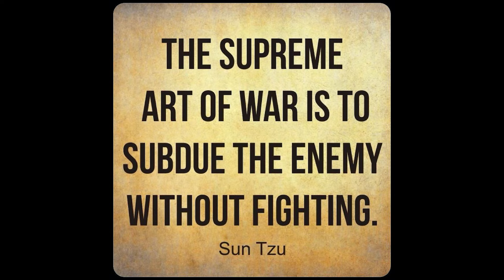A Wise Man Once Said...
Join us with this primer to a multi-episode series we will be doing on Sun Tzu's "The Art of War."  We aim to bring insight to the preparedness community with this 2,500-year-old treatise and see how it still has relevant lessons to teach us.